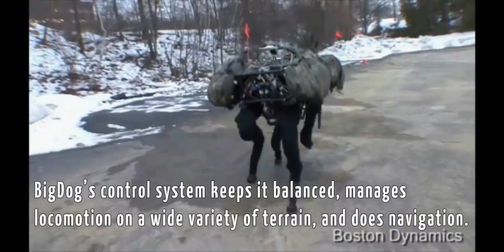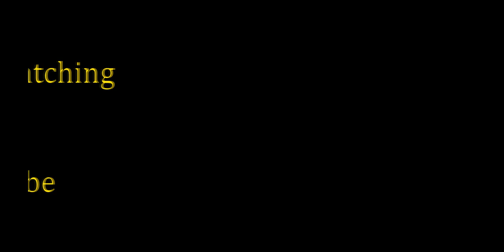Awesome robot 🤖dynamic dynamic🤖 robot###🤖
Awesome robots from Boston Dynamics, the robots feature Spot mini, BigDog, Handle, WildCat, Sand Flea, Atlas the Dynamic Humanoid, and many more.
 I hope you'll enjoy it and if you do
 © Copyrights Issues :
If you have an issue with me posting this song or picture please contact me through Once I have received your message and determined you are the proper owner of this content I will have it removed.